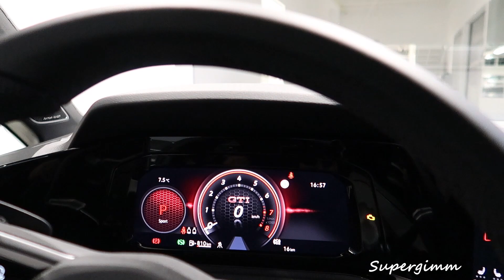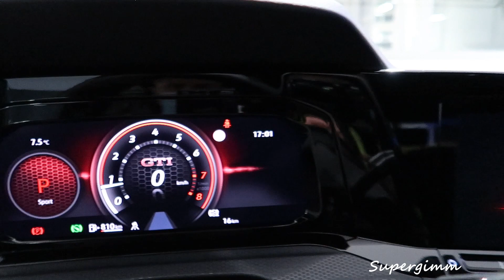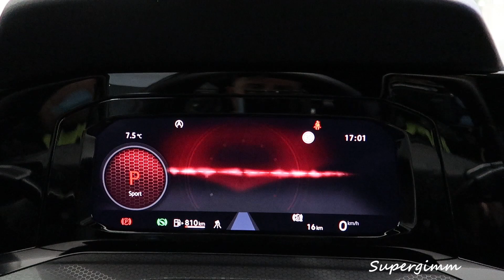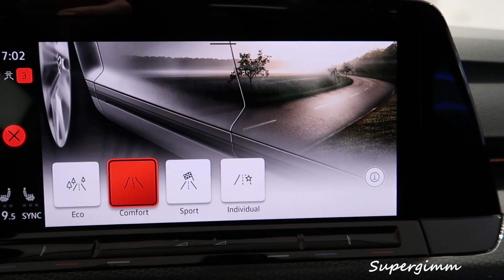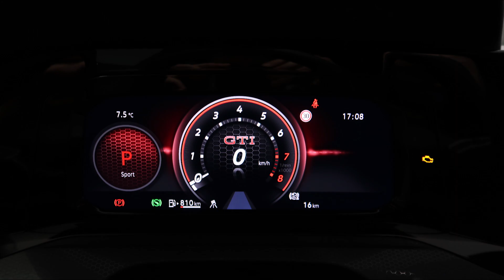2021 Vw Golf 8 GTI (245 hp) - Visual Review by Supergimm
2021 Volkswagen Golf GTI with 245 hp in white color

Special thanks to AVTO SLAK Novo mesto
AVTO SLAK d.o.o.
PE Novo mesto
Kolodvorska ul. 4
8000 NOVO MESTO
Car specifications:
Engine: 1984 cm3,Petrol,Turbocharged Inline 4 cylinder engine
Power: 180 kw / 245 hp
Transmission: Front wheel drive (FWD) with a 7 speed Dualclutch Automatic gearbox
Torque: 370 Nm or 272 lb.ft
Acceleration 0-100 km/h: 6.2 s
Top speed: 250 km/h or 155 Mph
Fuel consumption-combined: 6.5 L/100km or 36 mpg US
Curb weight: 1463 kg or 3225 lbs
Trunk-boot space: 381-1237 L
Fuel Tank Capacity: 50 LCO2 emissions WLTP : 167 g/Km (Volkswagen) _______________________________